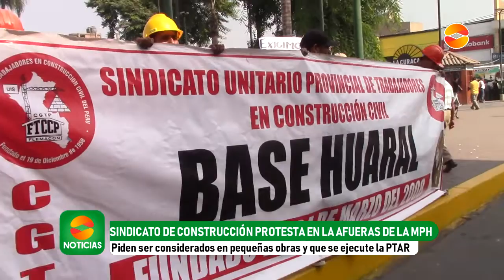SINDICATO DE CONSTRUCCIÓN PROTESTA EN LA AFUERAS DE LA MPH